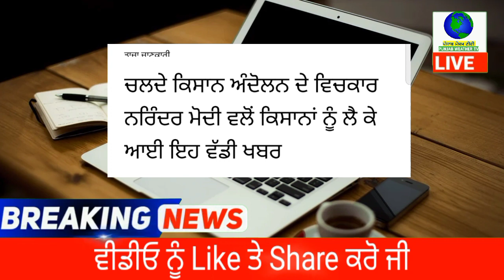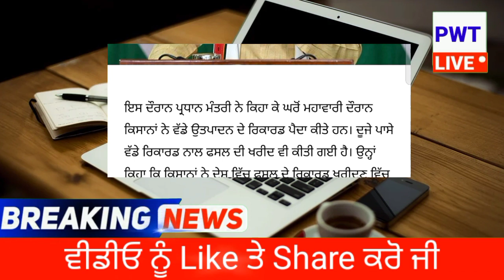ਨਰਿੰਦਰ ਮੋਦੀ ਵਲੋਂ ਕਿਸਾਨਾਂ ਨੂੰ ਲੈ ਕੇ ਆਈ ਇਹ ਵੱਡੀ ਖਬਰ | punjab news latest today | punjabi news